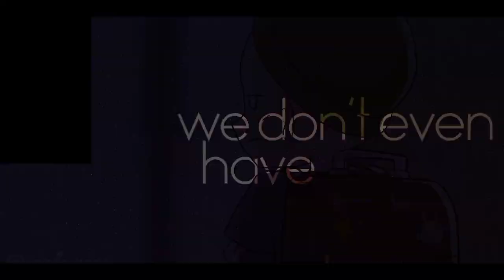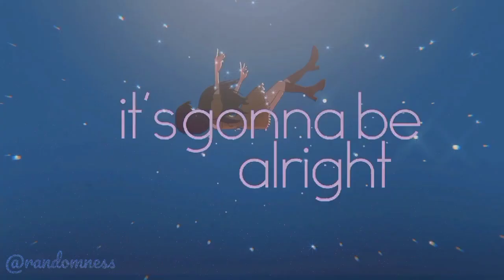Good Time - my story animated「AMV」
credit to my story animated for making this stunningly beautiful animation!

animation title:
'I can't grow hair anywhere on my body'

song title:
Good Time by owl city & carly rae jepsen

edited by @randomness (me) :)